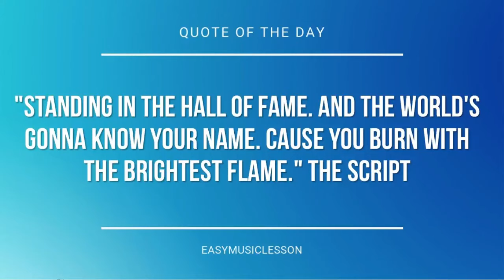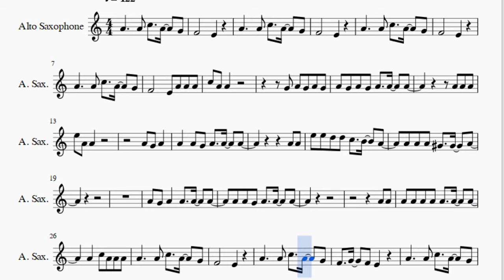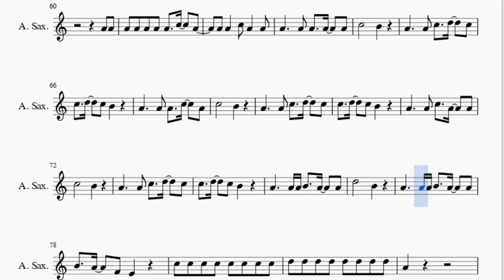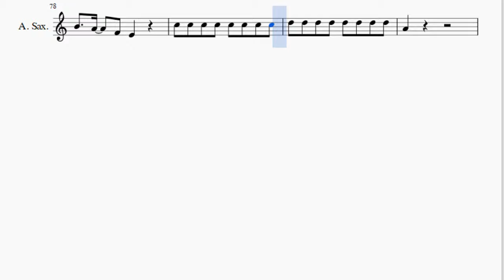Alto Sax Sheet Music: How to play Seven Nation Army by The White Stripes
Here is a sheet music/tab video on the song Seven Nation Army by The White Stripes on the alto sax. A alto sax sheet music arrangement which is transposed to notes that are easily played by alto sax, for the song Seven Nation Army by The White Stripes.

EasyMusicLesson teaches you to play the your favorite instrument, through well-arranged sheet music so that you too can learn how to play Seven Nation Army by The White Stripes on the alto sax as fast as you can. A alto sax sheet music with backing tracks to help your play the song better.

Notes of the tutorial:
A4     A4 C5   A4   G4
F4       E4
F4       E4
F4       E4
F4       E4 A4 A4 A4
A4 G4 A4 G4 A4   A4   A4
A4 A4
E5 E5 D5 D5 C5   B4   A4
A4 A4 A4 G#4   G#4   A4
A4 A4
A4 A4 A4 A4 A4   A4   A4
A4   C5 A4 A4 A4
F4       E4
F4   G4   F4 E4
F4       E4
F4       E4
F4       E4
F4       E4
C5 A4 A4 E4
A4 G4 A4 A4 A4   A4   A4
A4 A4 A4
A4 A4 A4 G#4 G#4 G#4 A4
G4
A4 G4 A4   A4   A4   A4
A4 A4   G#4   G#4   A4
A4 A4
A4 A4 A4 A4 A4   C5   A4
A4 A4   C5 A4   A4
A4     A4 A4   A4   A4
C5       B4
A4     A4 C5   D5   C5
C5       B4
C5   D5   C5 B4
C5       B4
A4     A4 A4 B4   A4   A4
D5       B4
B4   A4   F4 E4
A4